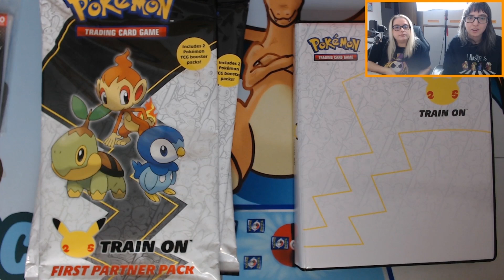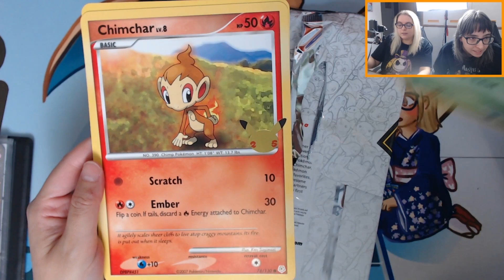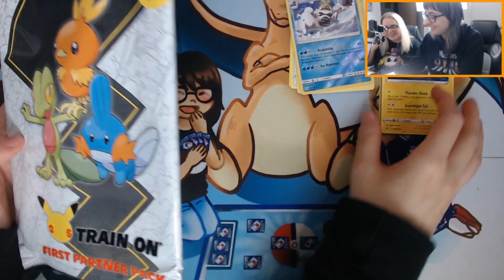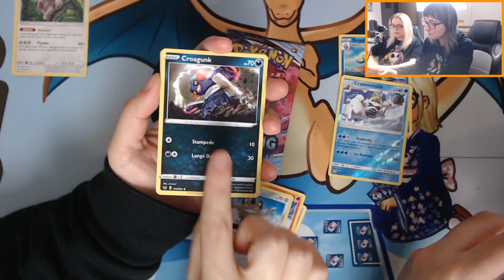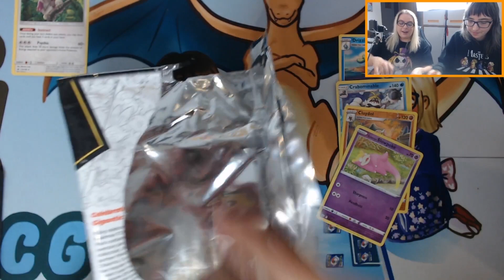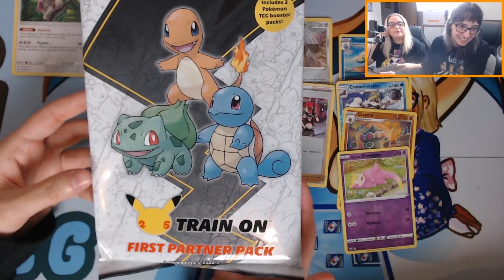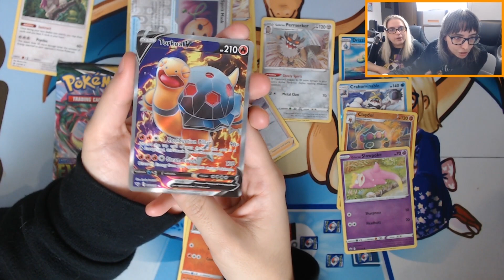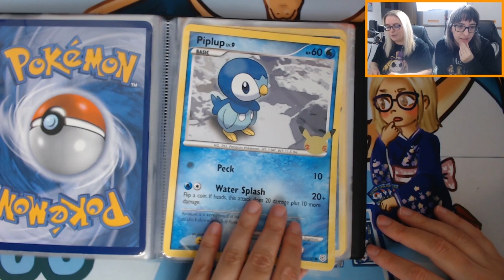APERTURA CARTAS POKÉMON Colección JUMBO 25 Aniversario! - FIRST PARTNER PACK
Hoy subimos una nueva apertura cartas Pokémon al canal! Os queríamos traer el producto que salió por el 25 aniversario de Pokémon y que de momento no ha llegado a España: los packs de cartas Jumbo de Pokémon 25 aniversario! (first partner pack).

Antes de la apertura de cartas Pokémon os informamos sobre esta promoción del 25 aniversario de cartas Jumbo de Pokémon. Podéis ver toda la información de estas cartas Pokémon

En esta apertura de cartas Pokémon abriremos cuatro first partner packs jumbo de diferentes regiones Pokémon. Haremos apertura de cartas Pokémon del first partner pack de Kanto, Johto, Hoenn y Sinnoh!

Cada pack de cartas jumbo de Pokémon de los First Partner Packs contienen las tres cartas jumbo antes mencionadas del 25 aniversario de Pokémon y 2 sobres de cartas Pokémon: Estilos de Combate/Cielos Evolutivos y Sol y Luna/Espada y escudo (aunque esto dependerá de qué colección haya en ese momento)

¿Qué os parece esta promoción de cartas Pokémon del 25 aniversario? ¿La vais a hacer? ¡Estaremos pendientes de la salida del nuevo pack jumbo de Pokémon con otras 3 cartas Pokémon jumbo!

¡Acompañadnos en este vídeo informativo del 25 aniversario Pokémon y a una nueva apertura de cartas Pokémon!

¡Gracias por haceros Maestros Pokémon: BinariesName! ¡Y gracias a todos los demás miembros por vuestro apoyo!!!

🌟 NUESTRA TIENDA

🌟 ¡NUESTRA WEB!

CANAL COLABORADOR
Twitch.com/Choped86